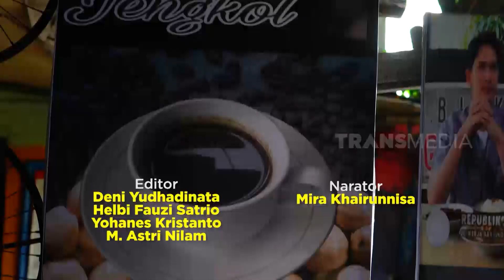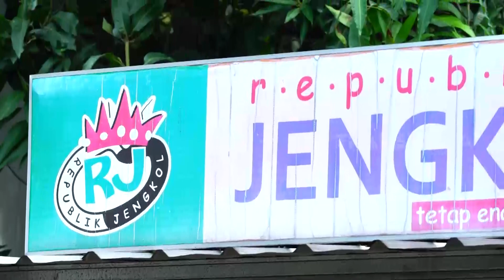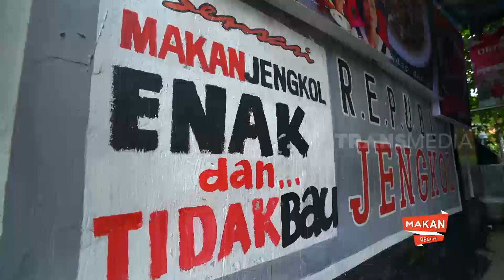Rendy Kjaernett Kulineran di Republik Jengkol | MAKAN RECEH (11/11/20)